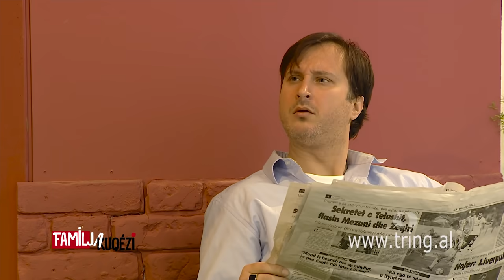Familja Kuqezi - Episodi 11/ Gardhi